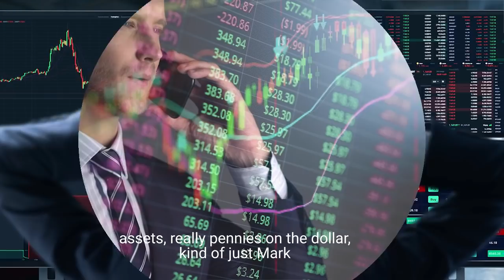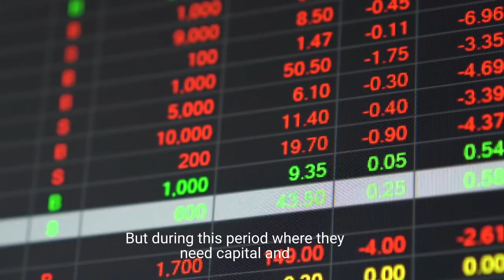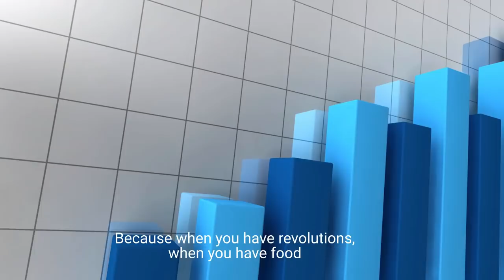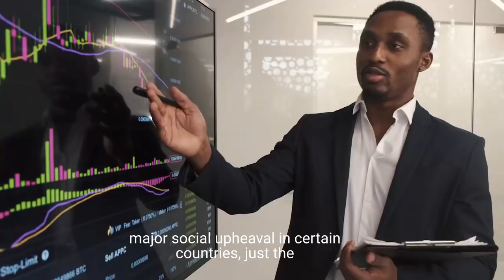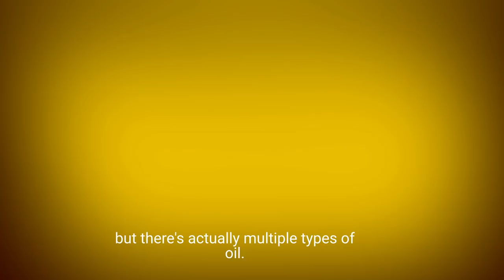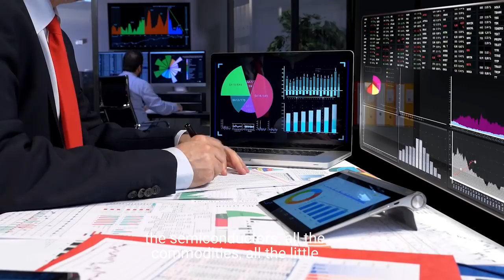Gold & Silver Prices Will Suffer Massively If THIS Happens As We Predicted | Lyn Alden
Lyn Alden predicts China's next move in this war, militarily and economically.